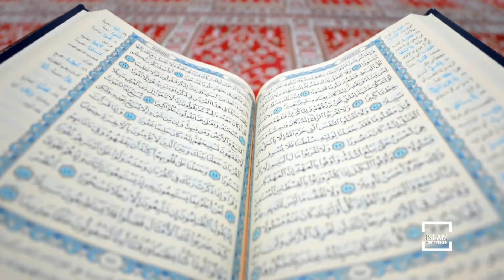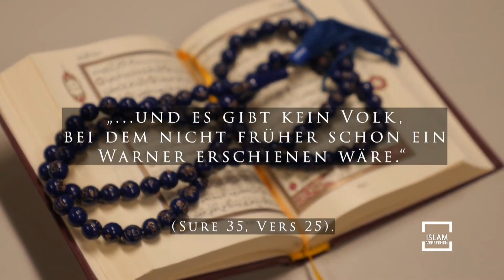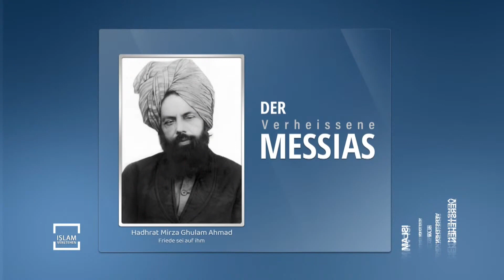Der Prophet Jesus (Friede sei mit ihm)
00:00 Intro
01:16 Beitrag „Die Propheten der Welt“
03:37 Was hat es mit der Geburt Jesu auf sich?
13:13 Was weiß man über die Kindheit von Jesus?
18:08 Ist Jesus am 24.12. geboren?
20:48 Was ist die Ansicht der Ahmadiyya Muslim Jamaat zur Kreuzigung?
26:23 Welche Indizien weißen darauf hin, dass sein Grab in Kashmir liegt?
28:56 Hat Jesus wirklich die Sünden anderer auf sich genommen?
30:58 Welchen Zusammenhang hat Jesus mit dem Verheißenen Messias?
34:04 Dürfen Muslime Nicht-Muslime zu Weihnachten gratulieren?
35:17 Outro